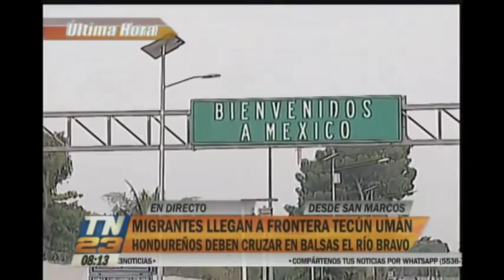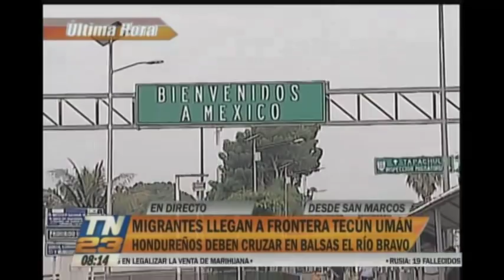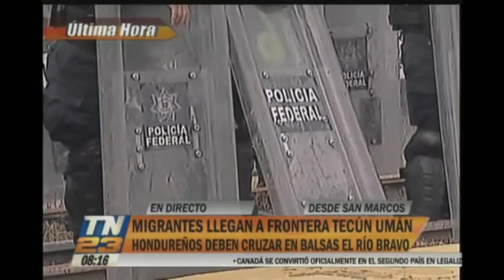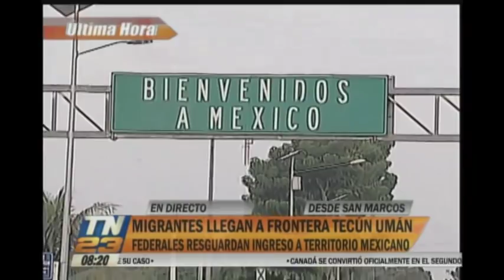Alta seguridad en la frontera con México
Advierten que dejarán pasar solo a las personas documentadas
Algunos migrantes ya llegaron a la frontera de Tecún Umán, San Marcos para intentar ingresar a México y continuar su marcha con rumbo a Estados Unidos.